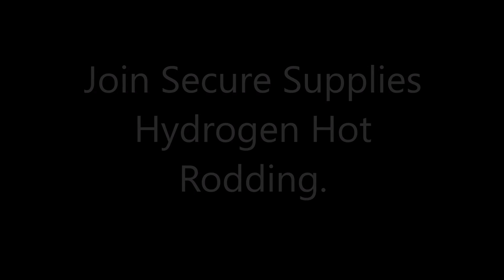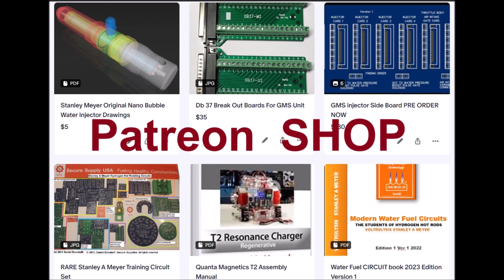Climate Change NEW TOYS FOR PATREONS FILLING UP